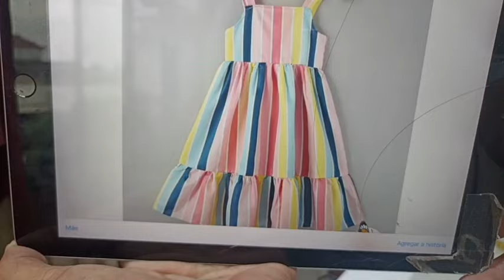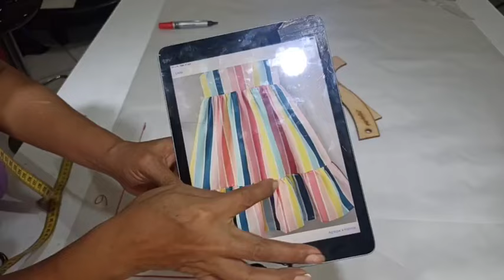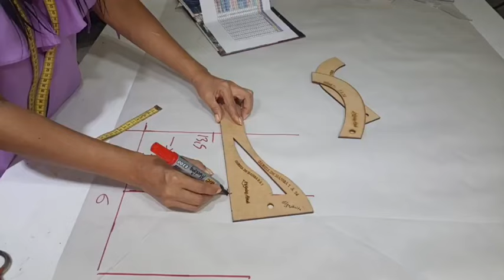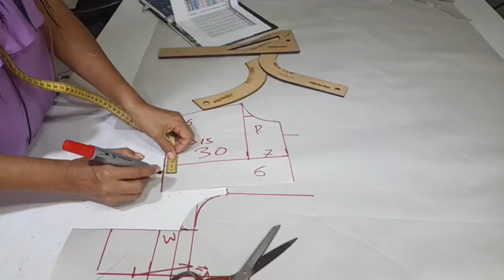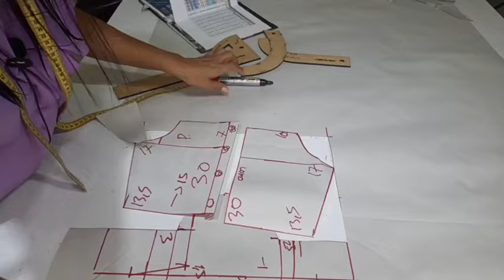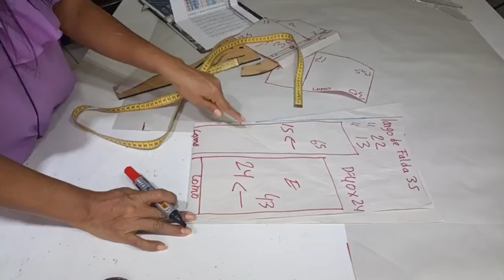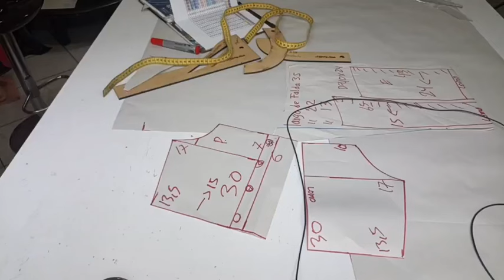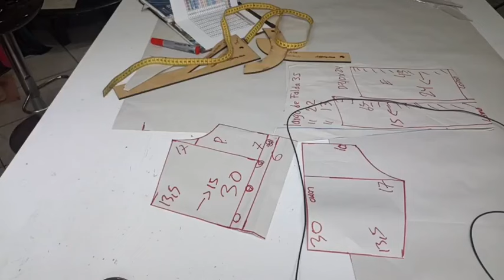COMO HACER UN VESTIDO DE NIÑA TALLA 6